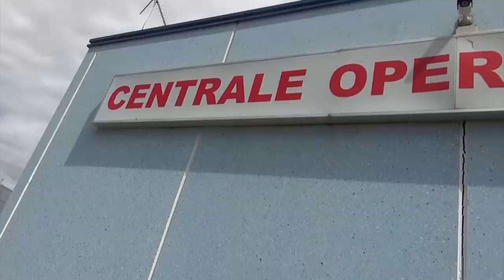Arezzo. Centrale 118, D'Urso: “la permanenza non è in discussione”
E' Simone Nocentini il facente funzioni alla direzione della centrale 118 di Arezzo, in attesa del concorso che si terrà in autunno per sostituire Massimo Mandò andato recentemente in pensione.
Lo conferma il direttore della Asl Antonio D'Urso ai nostri microfoni, rassicurando anche sul futuro della centrale dell'emergenza urgenza aretina.